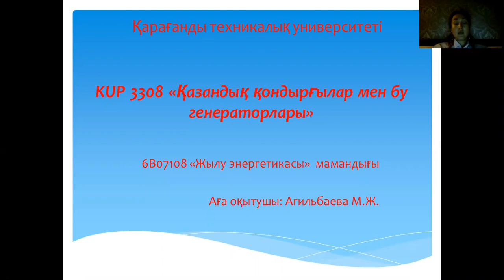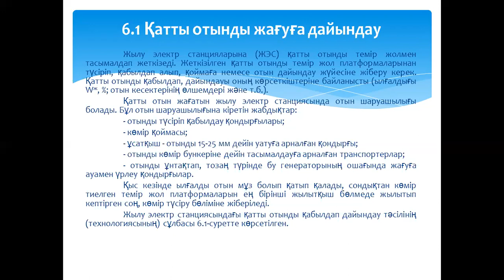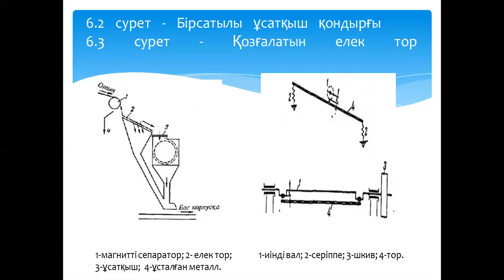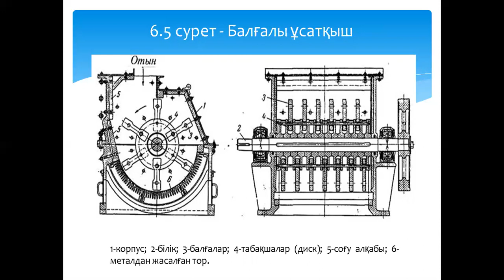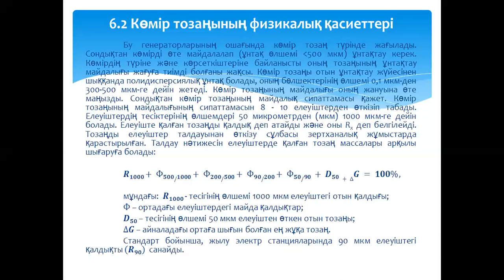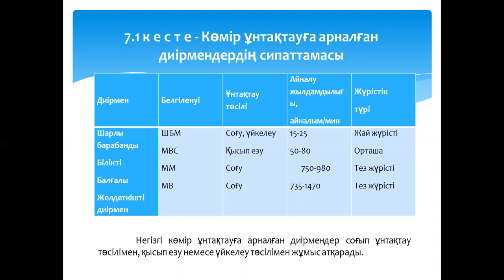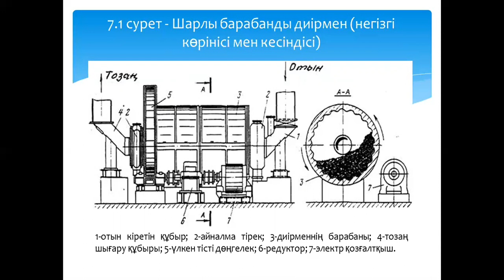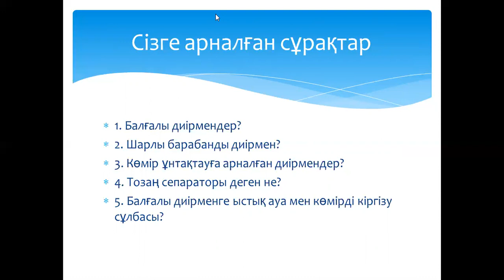бакалавриат нагнетатели и тепловые двигатели 5дәріс Агильбаева М,Ж. каз